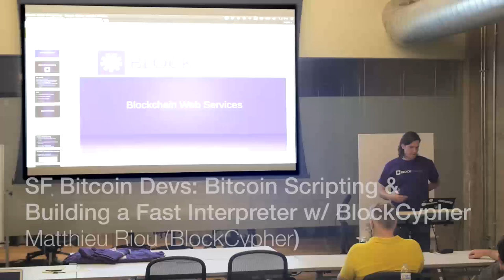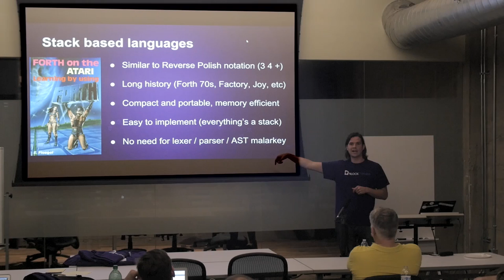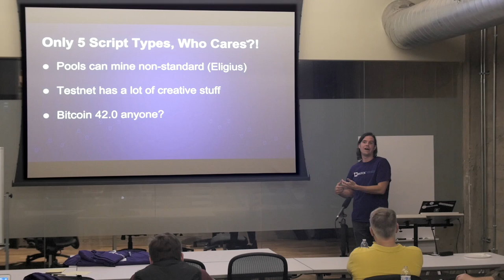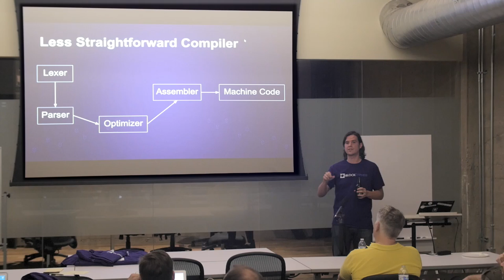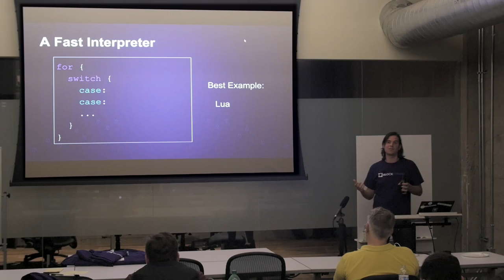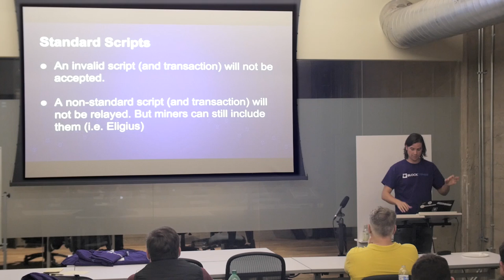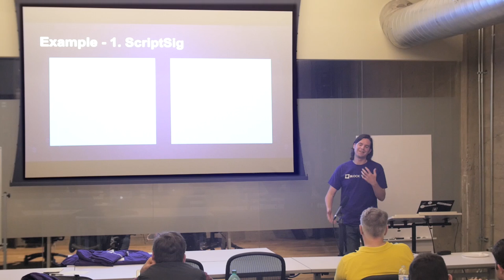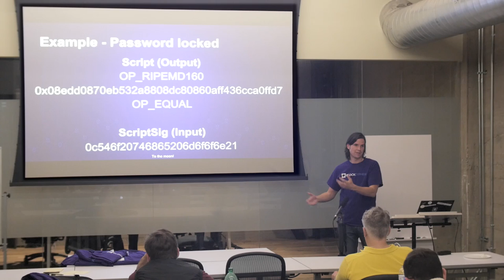SF Bitcoin Devs Seminar: Bitcoin Scripting & Building a Fast Interpreter w/ BlockCypher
The team from BlockCypher joins us to talk about their platform and many of their choices in developing it, like using Go language.